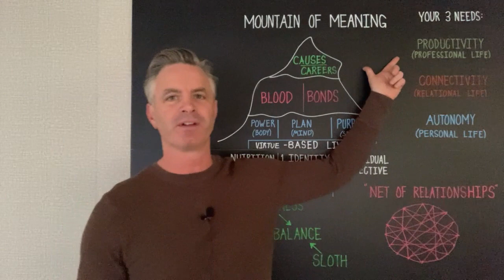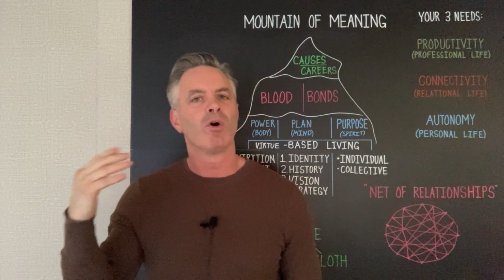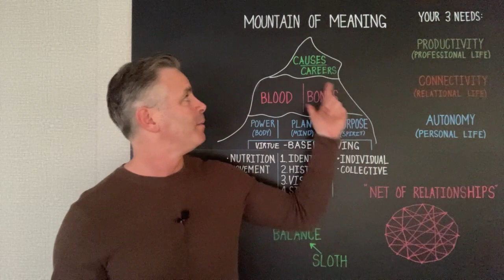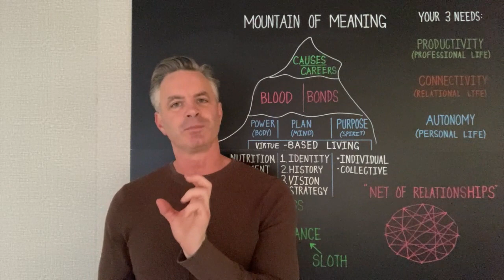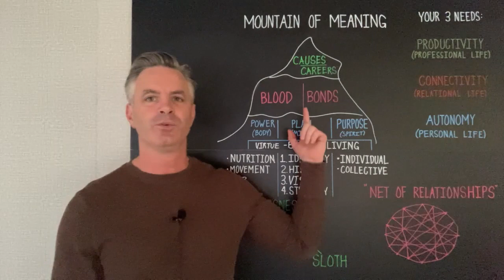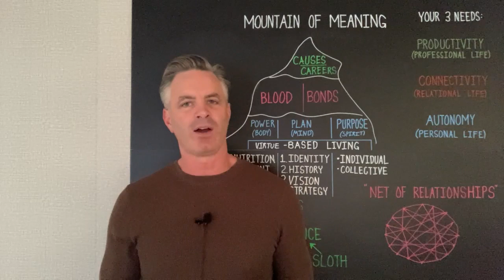Professions and Primitive Man